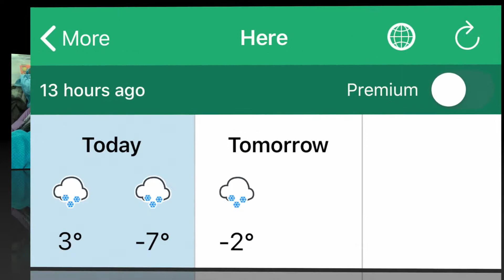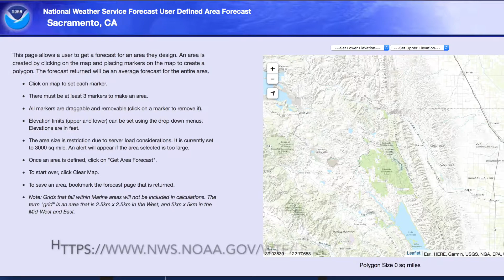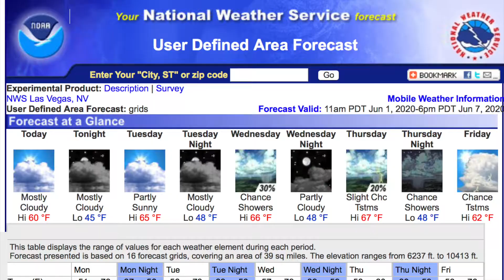Day 65-67; The Storm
The Storm
How I get weather to the Sisters
Link for user defined weather;
Instructions at end of video.